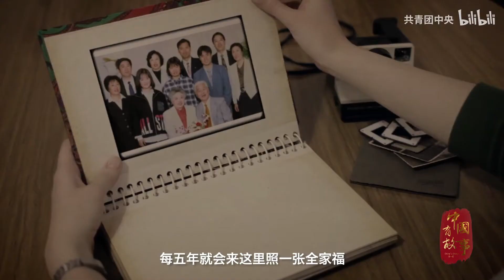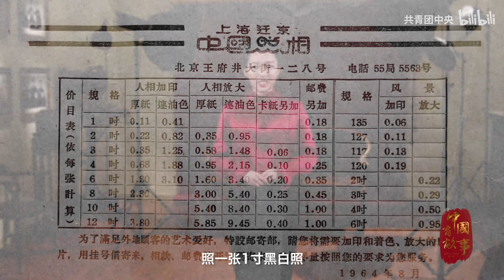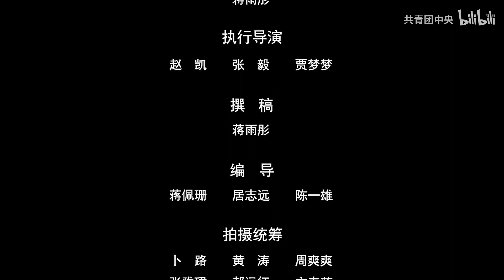【中国有故事 第17集】 时光照相馆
2020年01月09日
【中国有故事 第17集 时光照相馆】你知道上世纪50年代最有名的“网红照相馆”在哪吗？“打卡地”是周恩来总理亲自选定的，总理本人也曾亲自来到这里排队体验。为什么会有无数当时的名流选择走进去，而越来越多的普通人也选择来这里？     来到这里，就像是走进一台“时光机”，照片从黑白到彩色，女同志告别裤装，穿上裙装，婚纱照开始流行。一次次快门和闪光灯下，定格的是面孔，是回忆，是多彩的人生。     一间小小的影棚，见证了中国社会的变迁。中国老百姓爱美的时代从这里开始，无数人在这里留下了珍贵的记忆。